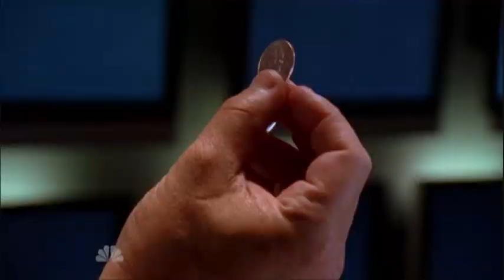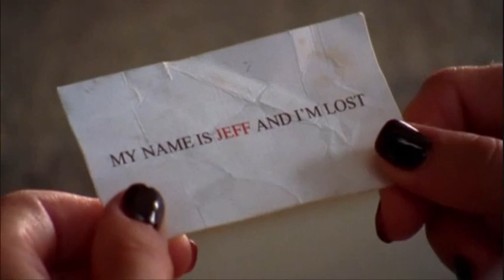Jeff Barnes - Chuck {SPOILERS}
If you didn't realise from the video title, MAJOR SPOILERS!

Well, this is, again, if you haven't realised yet, a video focusing on Jeff Barnes, the terrifying BuyMorian who is an expert stalker and frequent drinker. To be honest, forget Chuck, Morgan, Sarah, Casey, and all others -- Jeff is my idol, my role-model, my hero.
Well, not really (as such), but he's definitely one of my favourite characters, probably just behind Chuck himself, to be honest, closely followed by Morgan... Either way, I love Jeff and his creepy ways, and as I don't think there are enough videos on YouTube that already show this much-deserved love for the "Picasso of creepiness", I thought I'd make a quick video (i.e. less than a day to make -- took me about 6 hours overall, give or take a little), in honour of Jeff Barnes.

So, here it is -- I hope you enjoy it!

Music is by Jeffster! themselves - a cover of Bon Jovi's, "Blaze of Glory".